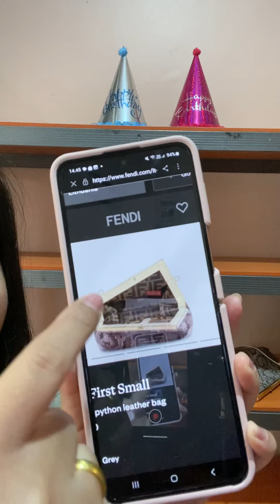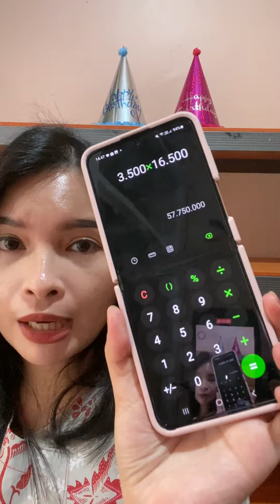FENDI INI GA NEMU DIMANA MANA BUNDAAAA - Admin 0857 1123 6743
Yukkk disubscribe dulu ya youtube channelnya ya kakak dan bunda
Minat - Silahkan Screenshot (SS) - Hubungi/Chat Admin 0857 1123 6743
Happy Shopping!!!